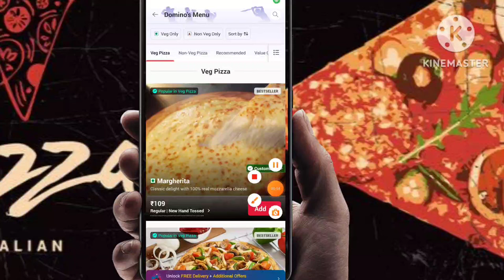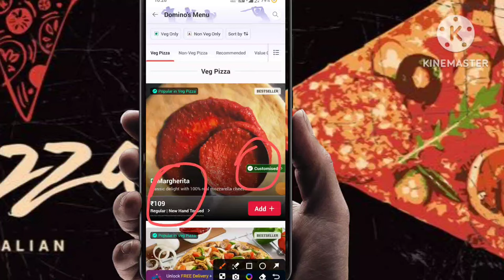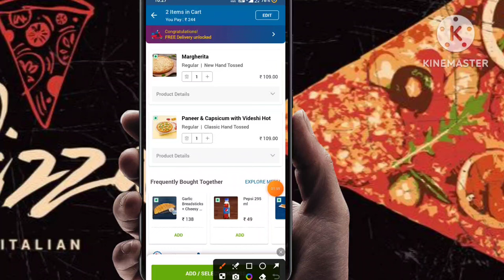2 pizza बिल्कुल free मैं 🔥🎉|Domino's pizza offer|dominos pizza offers for today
2 pizza बिल्कुल free मैं 🔥🎉|Domino's pizza offer|dominos pizza offers for today|dominos offers today

Others related searches:
dominos offer
dominos offer
dominos vouchers
dominos codes
domino's vouchers
dominos promo
dominos discount
dominos 50 off code
dominos promotion
50 off dominos pizza
nomov100
grabon dominos
dominos 50 off voucher
zomatocouponcode